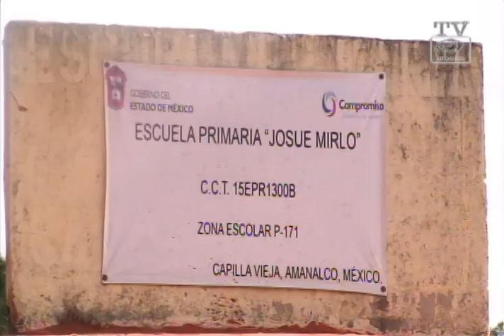Amanalco, Estado de México. Apoyo a los desayunadores de Corral de Piedra y Capilla Vieja